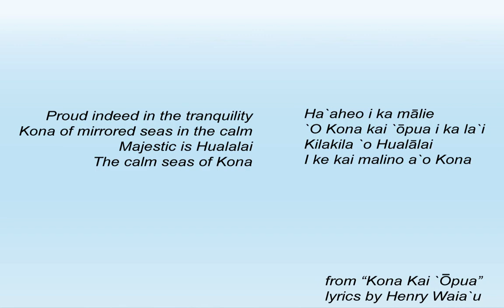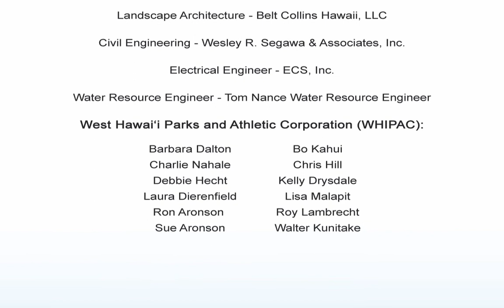Kealakehe Regional Park Plan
The County of Hawai'i Department of Parks and Recreation has prepared a master plan for a new regional park on a 190-acre site in Kealakehe, North Kona, between the Kealakehe Police Station and the West Hawai'i Civic Center. An executive order, issued by Governor Neil Abercrombie in 2011, placed this property under County management and control, and mandated that it be used for public purposes. The master planning process was initiated in September 2012 and included a series of public meetings, including a three-day public workshop where participants developed a "Preferred Master Plan."  The plan has been refined with input from various stakeholders, including government agencies, adjacent landowners, representatives of sports and athletic organizations, and other interested citizens. The final master plan was presented to the community on July 23, 2013. The master plan represents a long-range, comprehensive plan that will guide development of the regional park for the next 20 years.